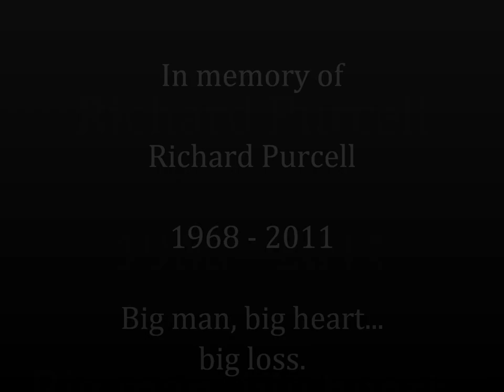Richard Purcell 1968 - 2011